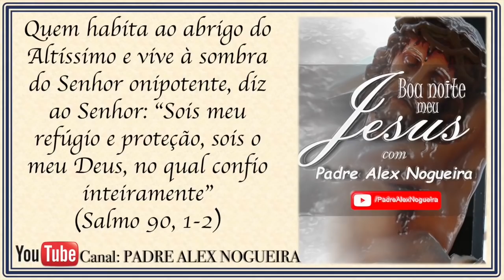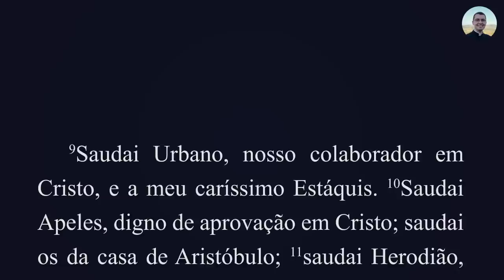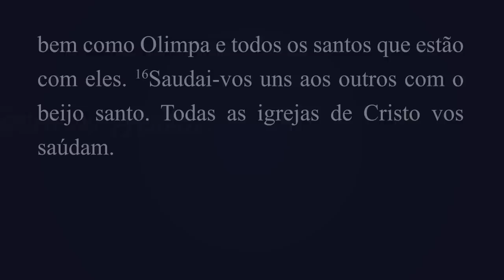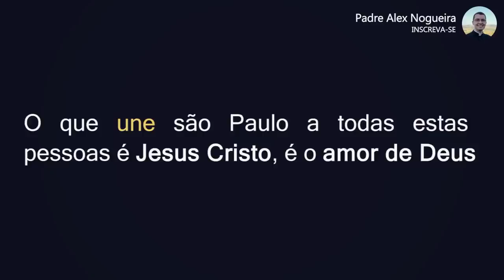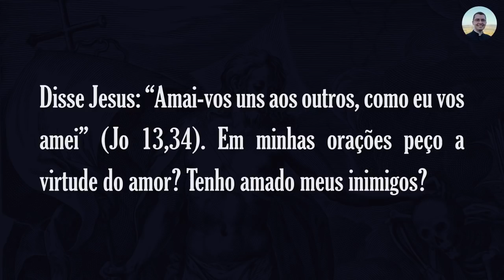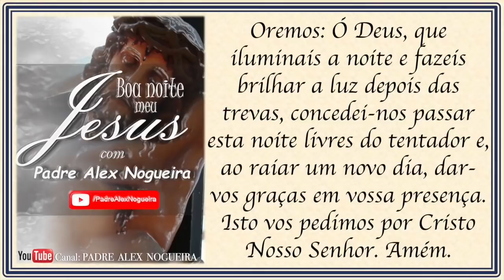11/04 - Oração da Noite: CORRIGIDO FALHA TÉCNICA